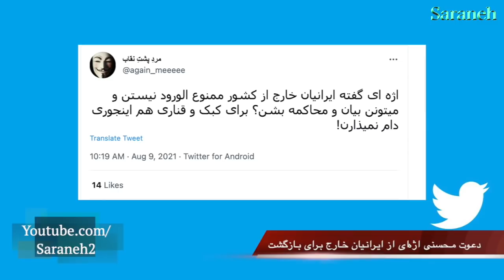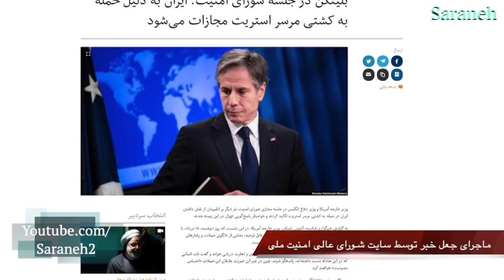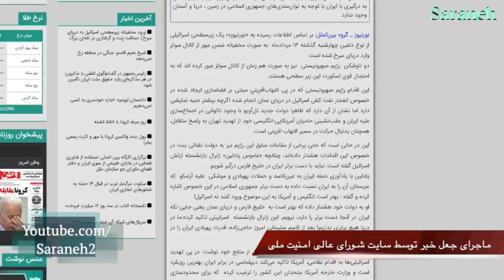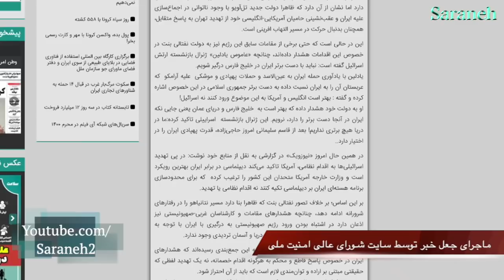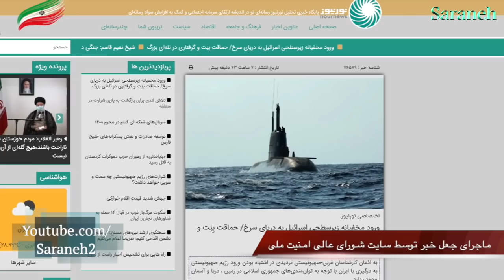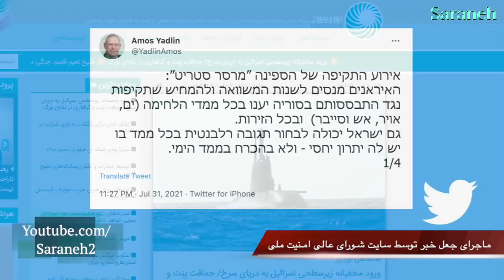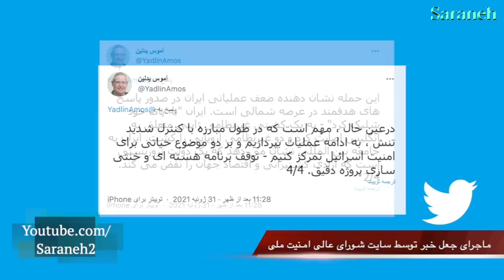اژه‌ای به ایرانیان خارج: برگردید روز اول بازداشت‌تان نمی‌کنیم!!